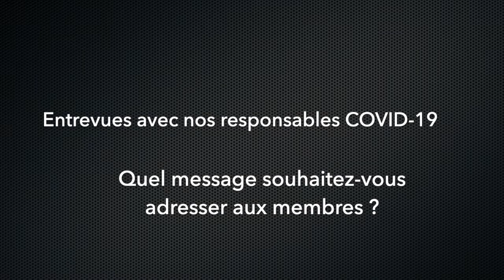Responsables Santé-Sécurité COVID-19 : Messages aux membres